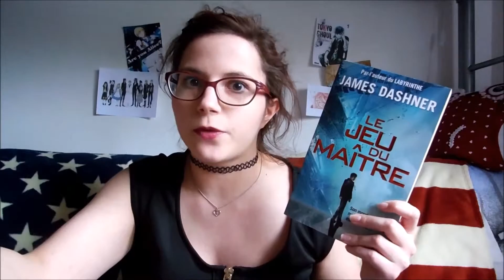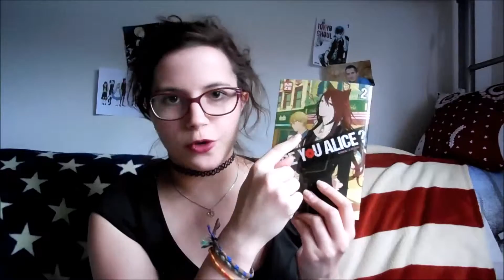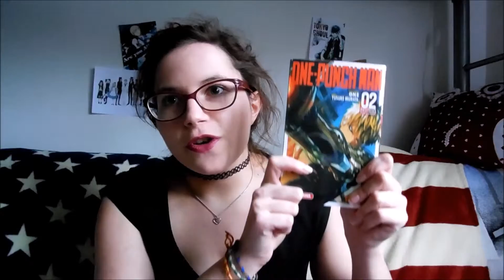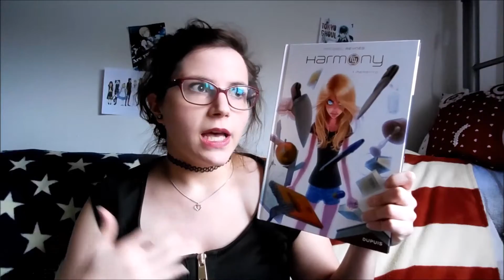Pages explorées | Udpdate Lecture mars 2016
Aujourd'hui je vous retrouve pour ma première "update lecture" pour le mois de mars ! J'espère tenir le rythme d'une vidéo par mois pour cette catégorie de vidéo, puisque je ne lis pas très très vite ça va être un réel challenge pour moi. Justement, ça va peut-être me motiver à faire baisser ma PAL !

Vous retrouverez ici les différents ouvrages que je vous présente dans la vidéo :
- Le jeu du maître, James Dashner, Pocket Jeunesse ;
- Are you Alice ?, Ikumi Takagiry et Ai Ninomiya, Kazé ;
- One Punch Man, One et Yusuke Murata, Kurokawa ;
- Tokyo Ghoul, Sui Ishida, Glénat ;
- Harmony, Mathieu Reynés, Dupuis.

Ce fut un bon mois au niveau de mes lectures, que de bonnes surprises. Espérons que mes prochaines seront aussi sympa, voire meilleures ! Je veux trouver mon prochain coup de coeur de 2016 !

Je filme avec : un appareil photo Nikon CoolPix S5200.
J'utilise les polices de DAFONT pour mes miniatures.